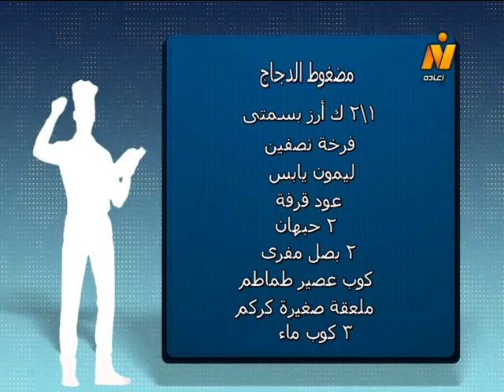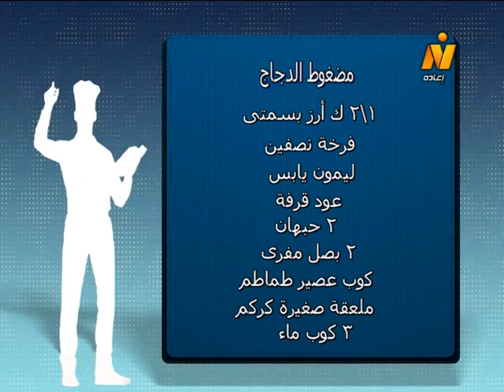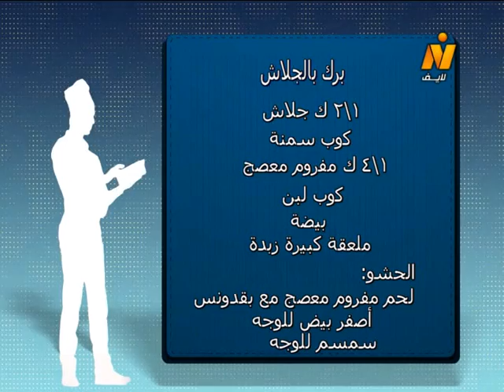مضغوط الأرز بالفراخ – برك بالجلاش – ملفوف الكنافة